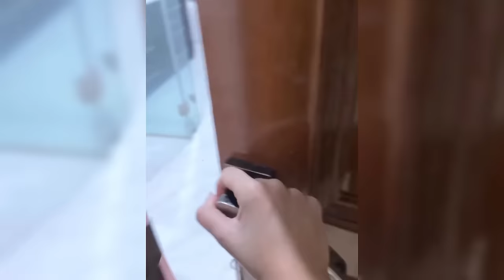TAK PANDANG BULU RAFFI AHMAD TAMPAR KERAS ATTA HALILINTAR TERKAIT SINDIRAN NYA KE VANESSA ANGEL